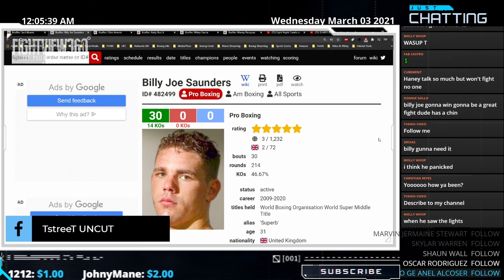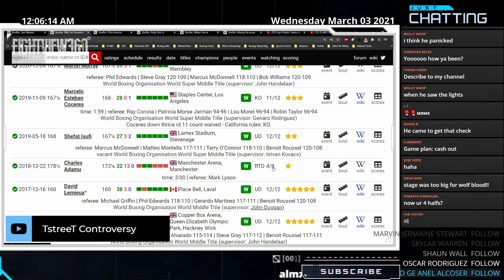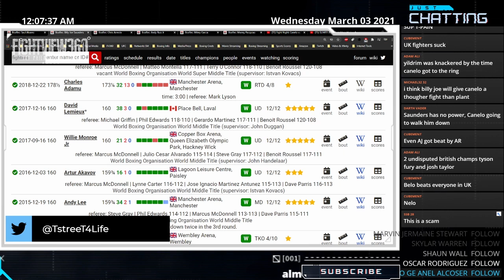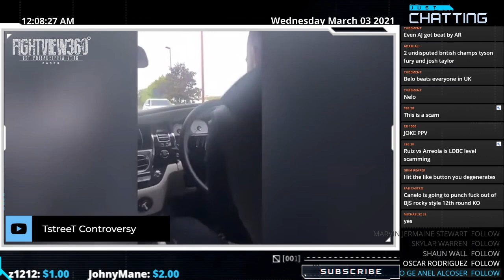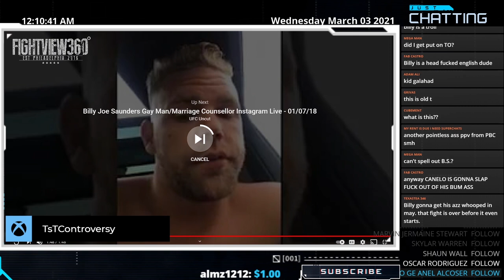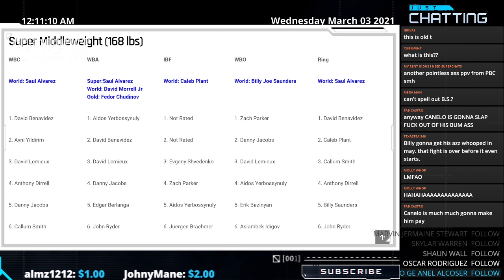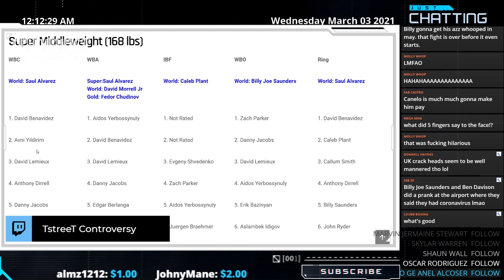📺 Canelo vs Saunders: Billy Joe Resume BREAKDOWN - Does He Have The Goods? Antics Can SELL Fights?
CaneloSaunders Canelo BillyJoeSaunders Canelo Alvarez vs Billy Joe Saunders Full Fight Preview, Prediction, Promo, & Pre Fight Highlights - Canelo vs Saunders Face/Off May 8, 2021 on DAZN - ▶️Subscribe ✔ Like ✔ Comment ✔ Share ◀️& 👈 for latest boxing news, rankings, schedules, highlights, post fight content, reviews, recaps, & results **

Canelo Alvarez will clash with Billy Joe Saunders in a WBC, WBA Super, WBO and Ring Magazine World Super-Middleweight unification blockbuster on May 8, live worldwide on DAZN (except Mexico)

Canelo Alvarez dismantled WBC mandatory challenger Avni Yildirim in three rounds at the Hard Rock Stadium in Miami and next he takes a giant step in his quest to become undisputed by facing the WBO king Saunders at a venue to be announced soon.

Alvarez’s win over Yildirim followed hot on the heels of his dominant triumph over Callum Smith in San Antonio, Texas to win the belts he defended this evening, and now another Briton enters the fray to take on the pound for pound king.

Saunders (30-0 14 KOs) will be putting his WBO strap on the line for the third time, after recently sending Martin Murray into retirement following his comprehensive points win over the British stalwart, and the Briton puts his belt and unbeaten record on the line in what promises to be a mouth-watering occasion.

“We want to unify the division, he’s a world champion, we want to go for it and we need to go for it,” said Canelo. “He’s a very difficult fighter and has a championship, the WBO.

“People talk but I’m a very mature fighter and I know how to control myself. All I need to do is go into the ring, win and make history.”

“It’s because it hasn’t been done, no one has done it in Latin America. In the world only a few fighters have done it, the best. I want to make history and be one of the best in the world.”

“Canelo, I’m ready to rock and roll,” said Saunders. “You have to dare to be great and you aren’t going to be a great if you don’t beat the greats.

“I believe I am the only one with the footwork, knowhow, skillset, mindset and brain to unlock that door in Canelo.

“He’s the main man in the sport and the face of boxing. You have to give him respect, he hasn’t ducked anyone, he’s beaten good names, but nobody is unbeatable, and I believe I have got the tools to beat him if I use them properly and if the gamelan comes off that I believe works.

“I am looking at the golden ticket to cement my legacy, and that’s how you have to go in there to beat him. I’ve won everything from Southern Area to World titles, I could say ‘I’ve won it all, been to the Olympics, I’m unbeaten - I’ll see you later’. But I’ve only just turned 31, I’ve got no miles on the clock, haven’t taken any punishment - I believe he’s been in harder fights than me and has more miles, so I want to cement my legacy and beat him.”

“This is one of the biggest fights in the sport of boxing,” said promoter Eddie Hearn. “The pound-for-pound king on the road to undisputed against the unbeaten champion who has long believed he can overcome him. After missing a chance to fight and celebrate on Cinco de Mayo last year this is going to be very special, we look forward to welcoming you for this momentous event.”

“Canelo vs. Saunders is a fascinating matchup of champions with massive international appeal,” said Ed Breeze, DAZN EVP, Rights. “From what we expect to be a fiery promotion to the competition in the ring, we’re thrilled to deliver this fight to DAZN subscribers across the world.”